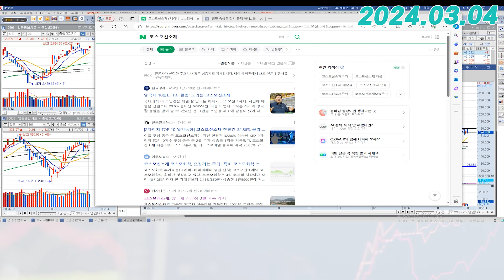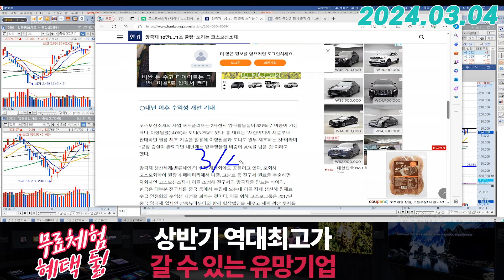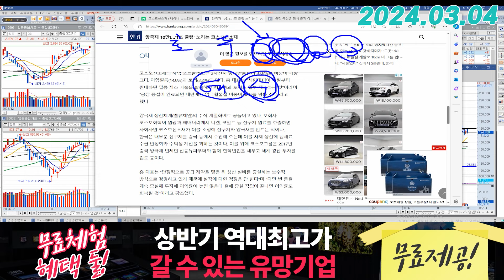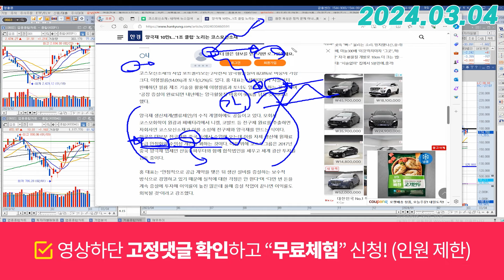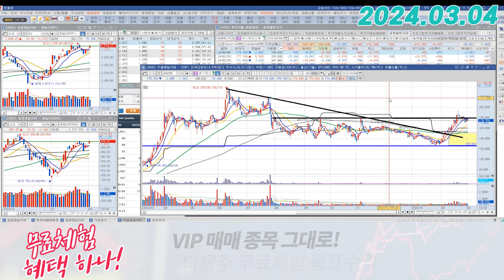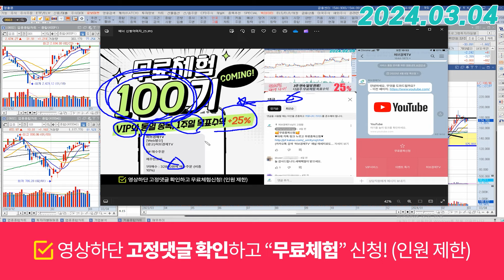코스모신소재 (005070) - 이 구간은 합리적인 구간으로 판단됩니다.